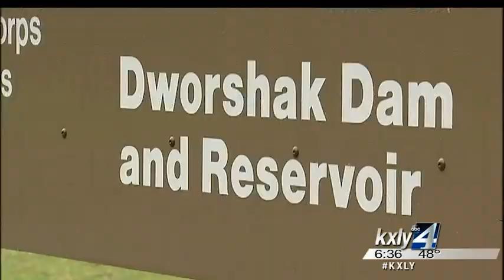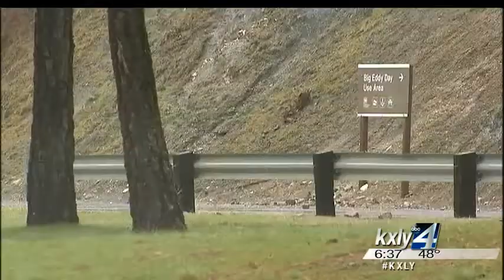Driver shoots, kills self during DUI traffic stop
A Greer, Idaho man is dead after he pulled a weapon  on officers during a DUI traffic stop and fired a single round, forcing  officers to return fire. The initial investigation reveals, however, that Russell Haueter, 57, died from a self-inflicted gunshot wound. KXLY4's Allie Norton reports.